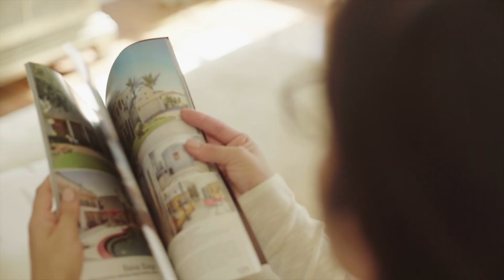EVLIFE VIDEO REAL PEOPLE REAL ESTATE REAL EXPERIENCES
A DIFFERENT KIND OF REAL ESTATE EXPERIENCE...
AMBER ROSE KANDARIAN
02036348 DRE NUMBER